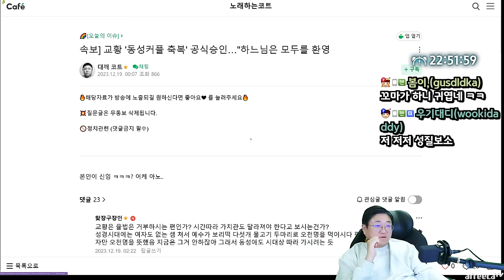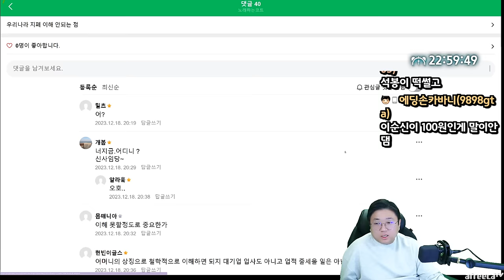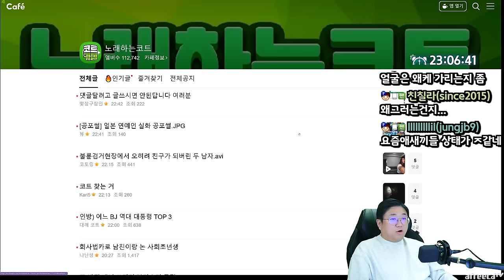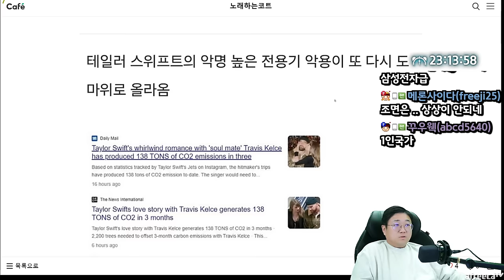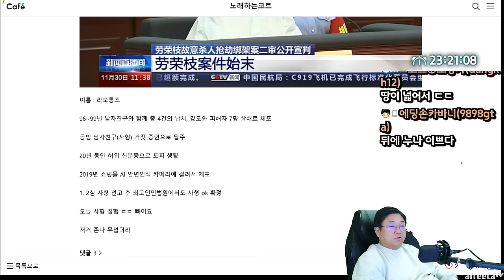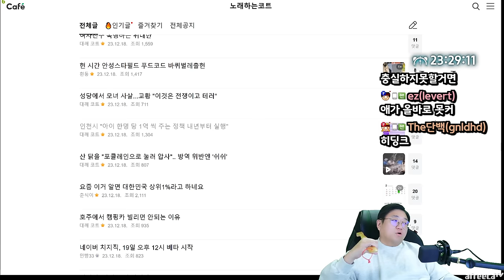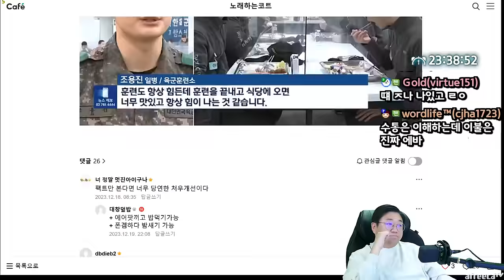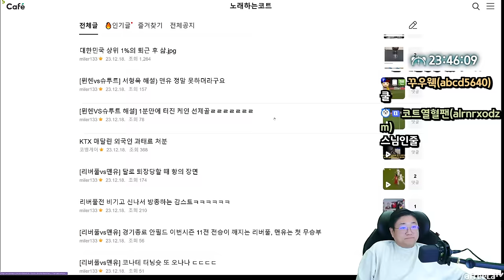어제 또 터진 테일러 스위프트의 놀라운 탄소 배출량 (23.12.19-3)